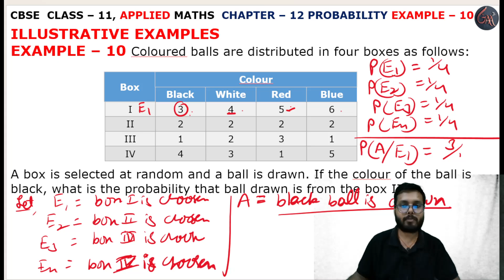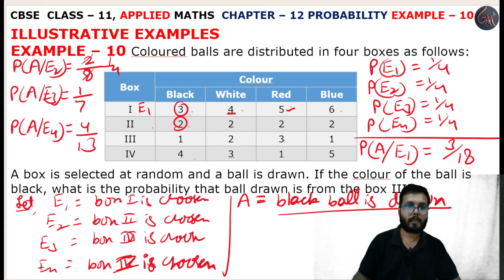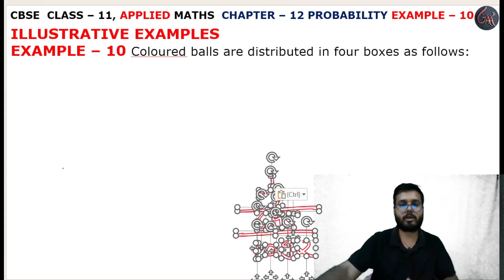10 Example solution l Chapter 12 l PROBABILITY l Class 11th Applied Maths l M L Aggarwal 2024-25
Instagram.com/randeepsingh0808